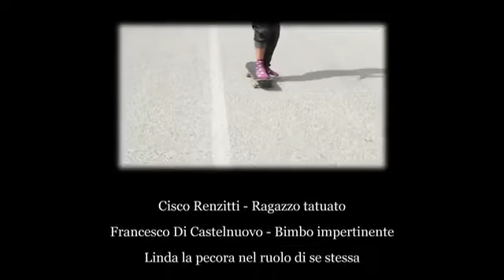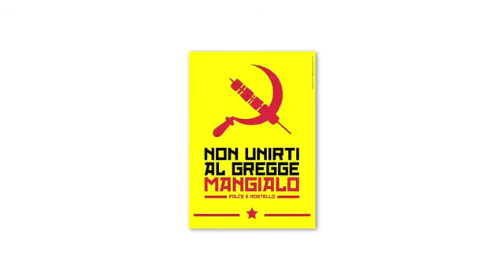FALT LI LE COER (da Chanson de Roland v. 2019) cortometraggio di Rossella Di Campli - 2014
un corto girato a Lanciano (Chieti) nel 2014 dalla giovane regista Rossella Di Campli, con protagonista Domenico Sarno, che racconta la storia di un ragazzo introverso e scontroso, Filippo, che rifiuta il clima provinciale della cittadina abruzzese, e non sentendosi accettato dalla società, riuscirà a trovare la pace e l'autenticità solo in un altro mondo